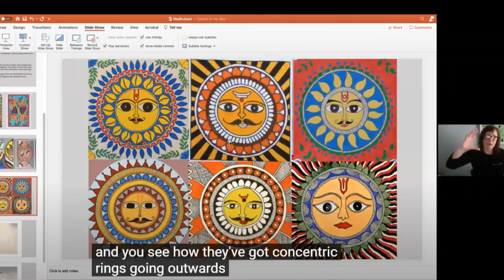Sonia Sabri Company - Exhibition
This video celebrates the work of participants from The Silver Social created through four weeks exploring Indian Art and Aesthetics with Sonia Sabri Company in Spring 2021.